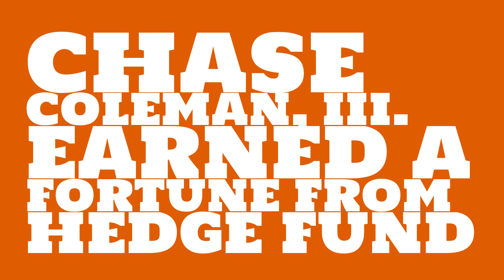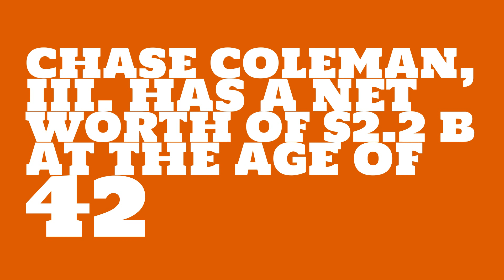Where does Chase Coleman, III. live?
Watch this video to learn about the 2017 net worth of Chase Coleman, III..